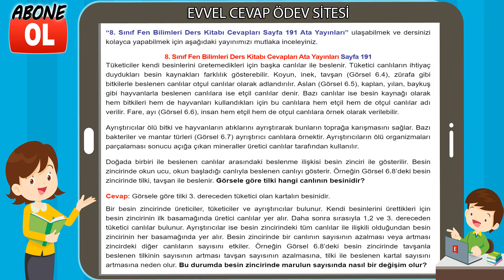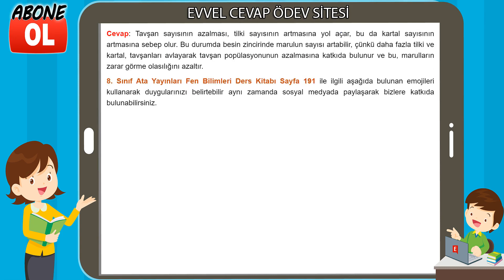8. Sınıf Fen Bilimleri Ders Kitabı Cevapları Ata Yayınları Sayfa 191